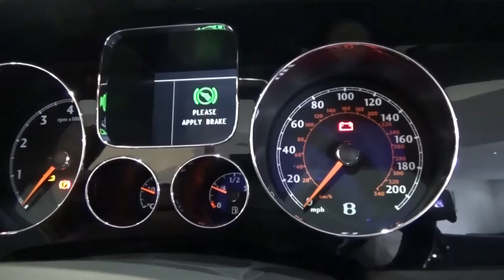Bentley Continental GTC Beluga Black